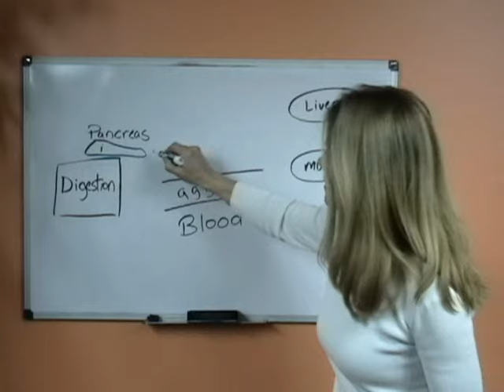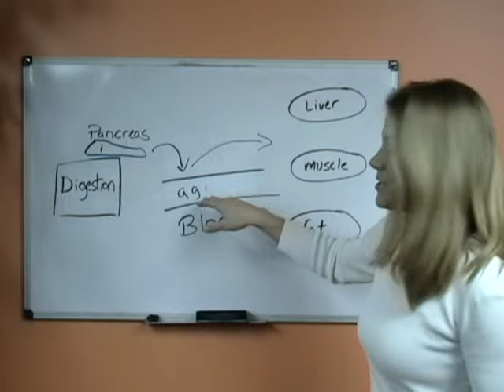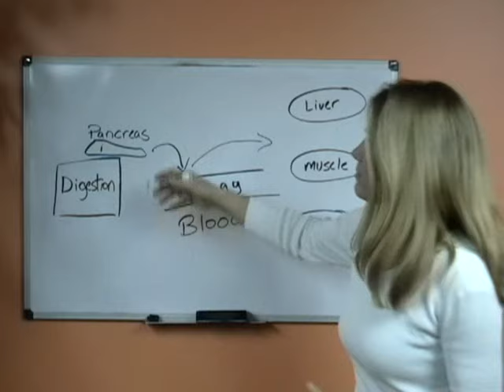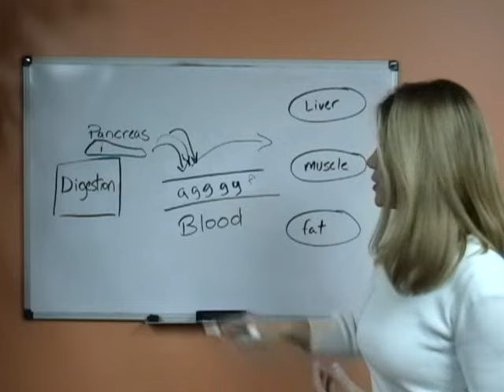Insulin Resistance Explained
A quick explanation of what insulin resistance is. In this 4 minute video, I explain insulin resistance and why it leads to fatigue, cravings, and weight gain.

Insulin is a hormone that is very important to your metabolism. It controls what happens to the carbohydrates you eat. When you eat carbs, your digestive tract breaks them down into sugar and sends the sugar (glucose) to your blood. Insulin carries the blood glucose to 3 cells: your liver cells, muscle cells, and fat cells, where it can be used or stored for future energy.

If you're insulin resistant, your cells are ''resistant'' to insulin. In other words, insulin takes the glucose to your cells, but your cells lock their doors and don't let the glucose inside. Your pancreas pumps out more insulin to force the doors open, but this increased insulin inhibits fat burning. Because the cells don't have glucose for energy, you feel tired and you crave more carbs.

To fix insulin resistance:
Sleep at least 7 hours
Exercise regularly
Diet: Choose slow-digesting carbohydrates